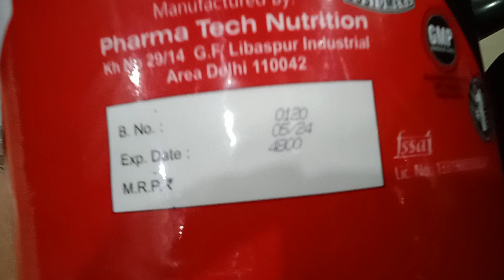protein science smart body fuel gainer opening || best size gainer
best gainer opening live
best results gainer